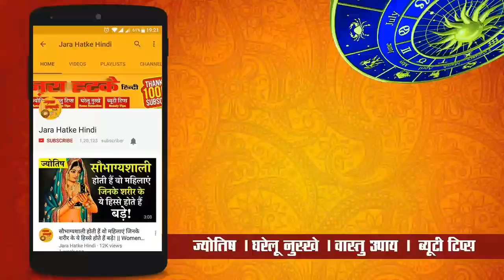मूलांक 2 वार्षिक राशिफल 2019 : करियर, शिक्षा, उपाय, आर्थिक स्थिति कैसी होगी जरूर जाने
चाणक्य नीति पुस्तक खरीदने के लिए नीचे क्लिक करें :